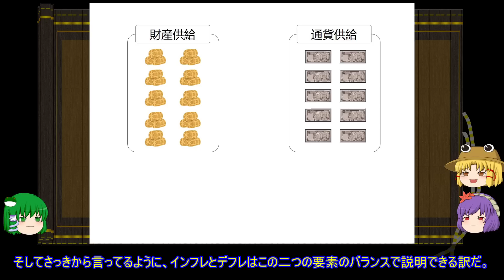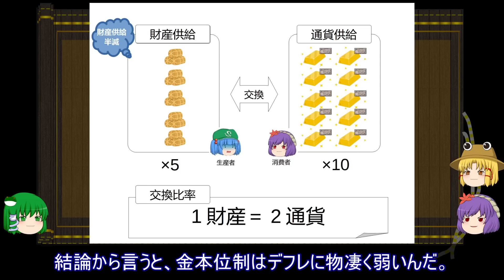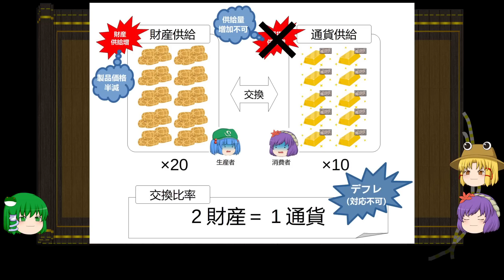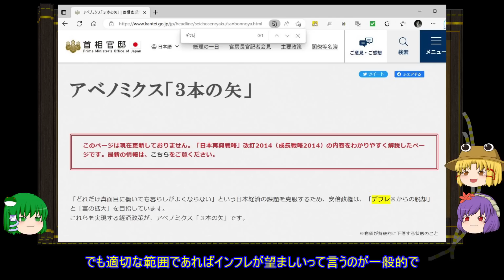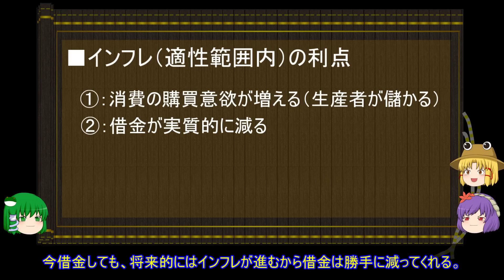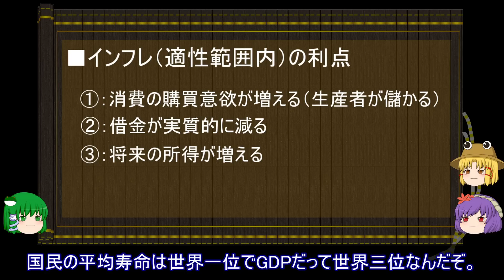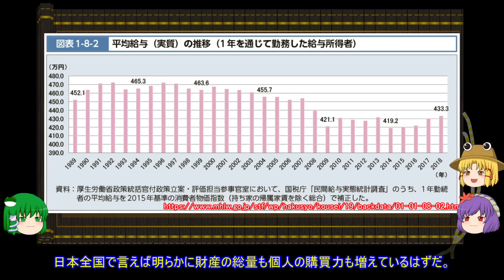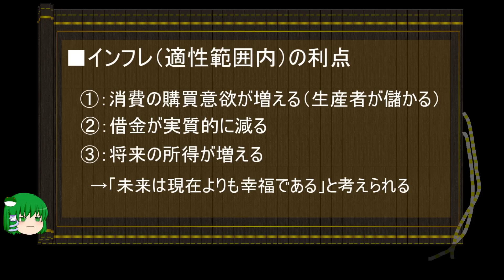【ゆっくり解説】通貨に関する一考察（デフレとインフレ篇）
通貨に関する一考察、第三回は最近ニュースでもよく見る「デフレとインフレ」について。
ちなみにうぷ主の先月の生活費は住居費2万円/光熱通信費3万円/食費その他4万円でした。